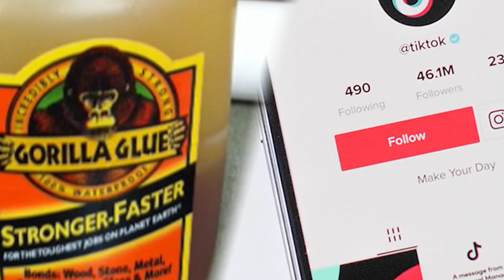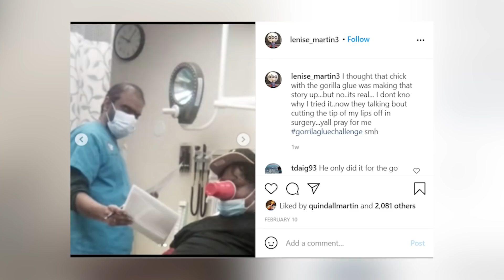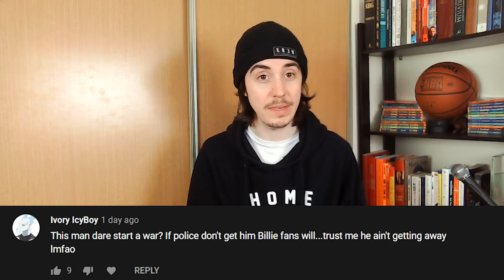Rapper In Hospital After TikTok Gorilla Glue Challenge Goes Wrong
Friends this Tik Tok gorilla glue challenge is really getting out of hand. I’m just going to call it a challenge now because there is no way that any of this can be an accident. You don’t go to the hardware section, buy super glue, spray it into your hair and get to say it was an accident. Now a rapper from Louisiana has just shared a viral video from the hospital because of this challenge.

PRODUCER & FILMED BY:
Chris Stiuso